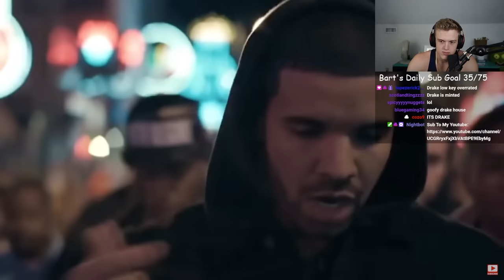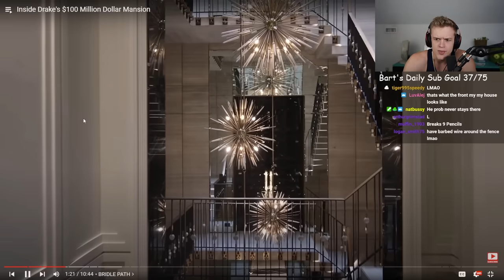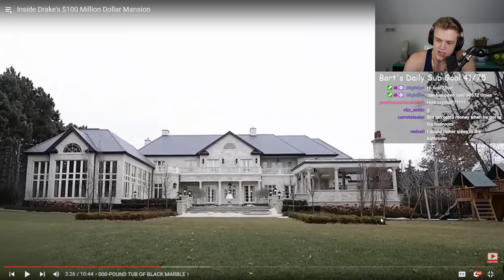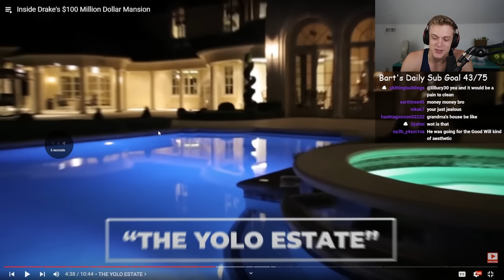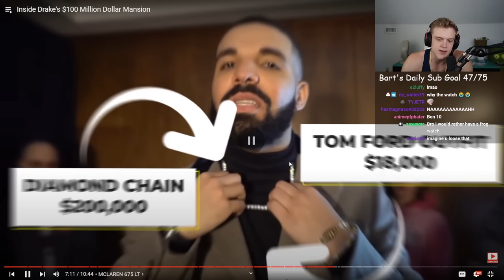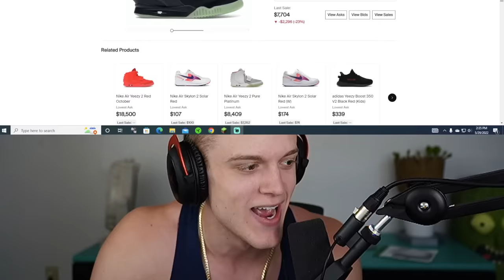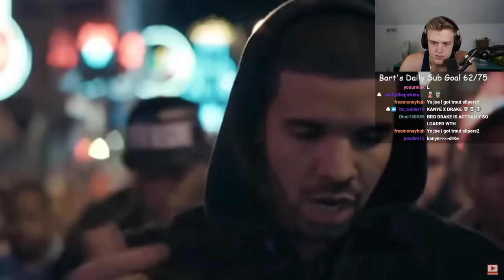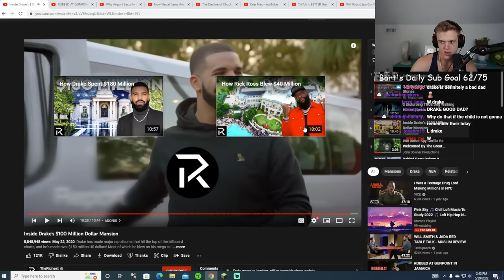This Is Drake's Bedroom??